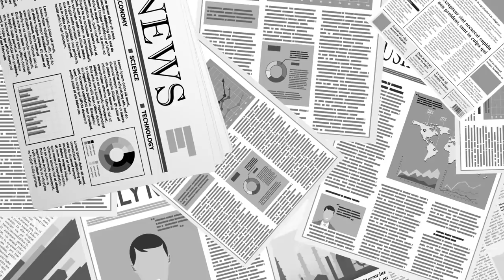2022년 대선 전망 / 김순덕 대기자의 전망에 대한 유감 /왜, 다들 핵심을 일체 언급하지 않을까 [공병호TV]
Bitcoin : 3MTW849AkP2ftLeSK2teZHMmzLu7Z83s9U